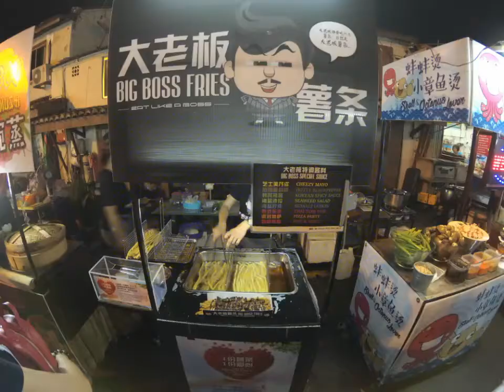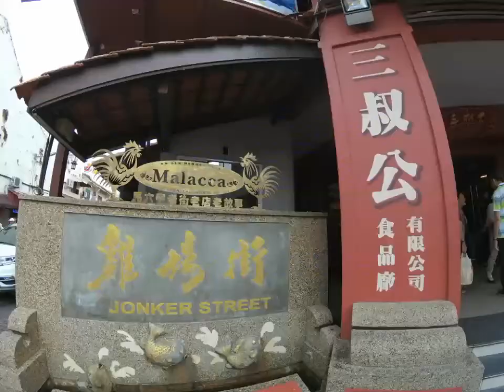🇲🇾 Melaka Family Trip ｜ 2017